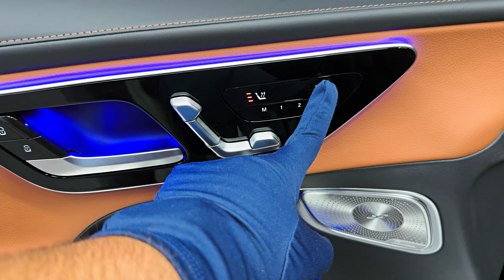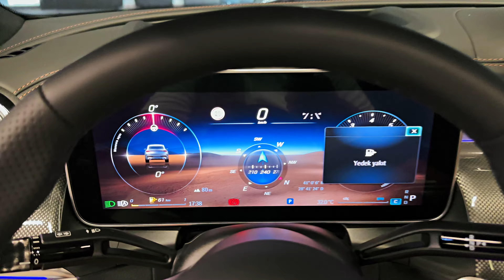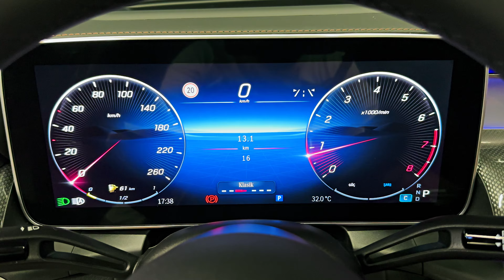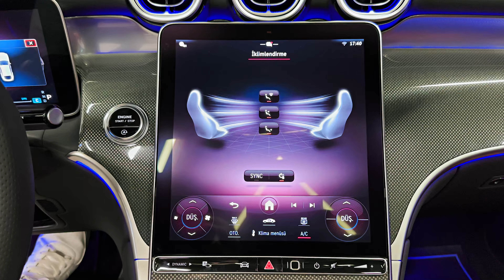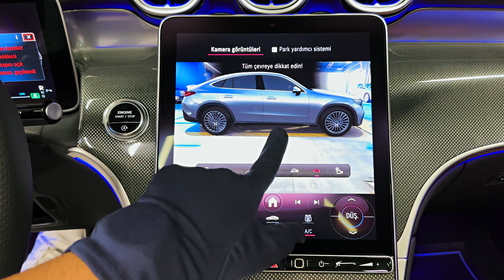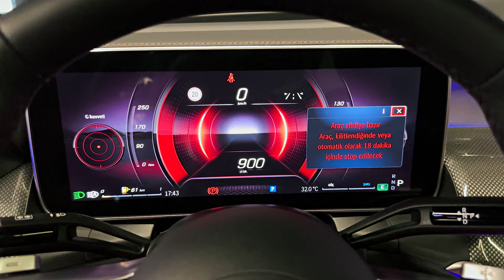2024 Mercedes GLC Coupe - INTERIOR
Thanks: VOL MOTORS

2024 Mercedes-Benz GLC-Class Coupe First Drive Review: Not So Shocking Anymore
More mature and less surprising in for 2024, the swoopy GLC Coupe remains a more likable alternative to the BMW X4 or Audi Q5 Sportback.

I’m afraid the biggest problem for the second-generation Mercedes-Benz GLC-Class Coupe is a thing neither it nor I have any control over: the passage of time. While the German luxury brand is retaining its compact swoopy coupey for the 2024 model year and attaching the same refinements introduced on the closely related C-Class sedan and GLC-Class SUV, this is inherently a less shocking, less interesting vehicle in today’s world.

That’s not Mercedes’ fault by any stretch. But that it took such a conservative approach to an inherently expressive vehicle in today’s ever-more-expressive market is surprising. To be frank, a gas-powered crossover-coupe in 2023 feels a bit like everything else, rather than something new or interesting. That doesn’t make the new GLC any worse of a choice following its redesign, but this is hardly the hot new thing it was when it first hit the roads.

Quick Stats  2024 Mercedes-Benz GLC300 4Matic Coupe
Engine:  Turbocharged 2.0-liter I4 w/ISG
Output:  255 Horsepower / 295 Pound-Feet
0-60 MPH:  6.2 Seconds
Efficiency:  22 City / 29 Highway / 24 Combined (est)
Base Price:  $58,000 (est)

Surface-Level Changes

Listen, I don’t like to riff on styling because I firmly believe beauty is in the eye of the beholder. But I will say something in the GLC’s case, because the small details matter far more than an overall design that hasn’t changed much.

This is still a crossover-coupe, complete with a liftback and a lowered roofline, but the slimmer taillights make the GLC appear smaller, lighter, and more elegant when viewed from behind. Painted wheel arches replace the black plastic of yesteryear, further blurring the line between car and SUV. But up front, evolved design wins out and that’s a bit of a bummer. I’d love fresher shapes on the GLC’s nose. I’m not sure most consumers will even recognize this is a redesigned product.